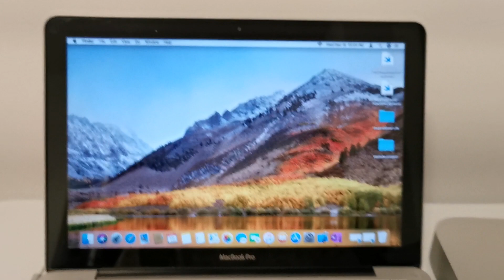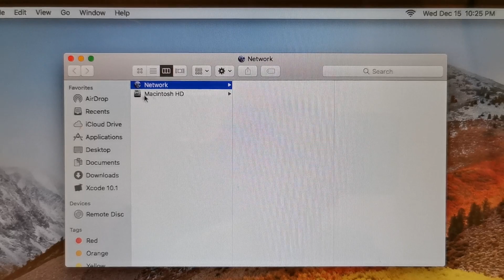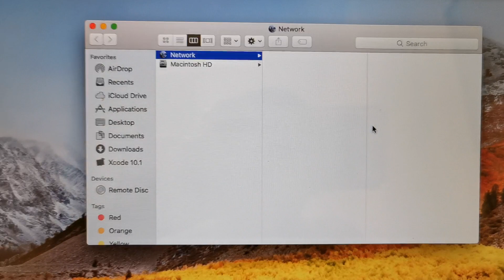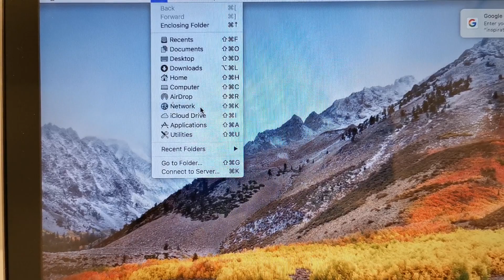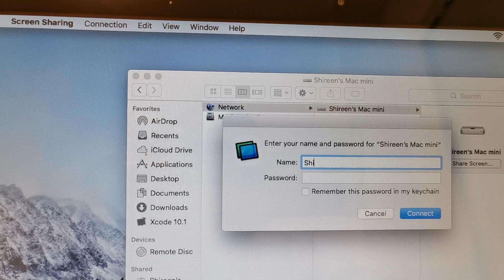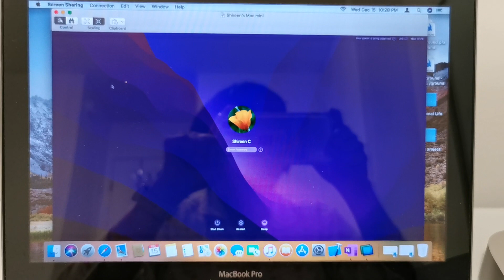How to connect Mac mini to macbook pro. Spend $0 on new monitors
Mac mini M1 and old macbook pro as monitor. No hdmi, no sidecar, no Luna,
No problem :)

How to setup Mac mini for screen sharing on other Mac device

Can consider using TV monitor to initially setup yr Mac mini, so U can leverage yr tv and see the set up from turning it on, setting yr wifi.

when setting up screen sharing, first go to system setting / General/ Sharing/ screen sharing ( might have to type yr admin user and password)/select yes(will turn blue) for screen sharing. Ensure remote management is off. Once screen sharing is on, 🔵 click on the "I" info right beside, it will tell you screen sharing is on and when U type your IP or device name u will able to share screen. Hope is helpful for you. Ensure you connect to same wifi server.